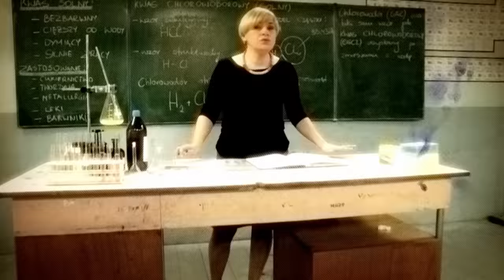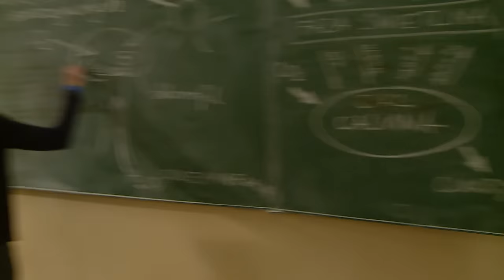SZKOŁA - ODC. 11 CZ. 1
Od dłuższego czasu nauczycielka polskiego, Jolanta Żabińska ma kłopot z jednym z uczniów, Dawidem Zalewskim. To przeciętny uczeń, ale ostatnio dostał kilka jedynek i nie chce ich poprawić. Nastolatek uważa, że nauczycielka uwzięła się na niego i jest wobec polonistki coraz bardziej agresywny. Chłopka ma już 18 lat i uważa się za dorosłego. Dawid od śmierci ojca mieszka tylko z matką, kobieta nie ma żadnego wpływu na syna. Tymczasem bezkarny uczeń planuje zemstę na nauczycielce polskiego.